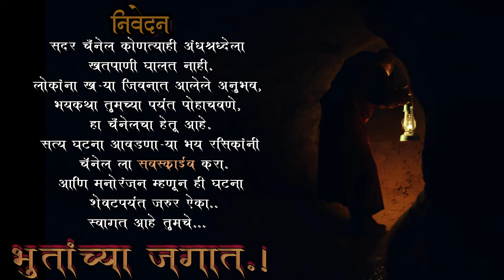रात्रीस खेळ चाले - सत्य अनुभवांचा थरार | horror experience in marathi | मराठी भयकथा